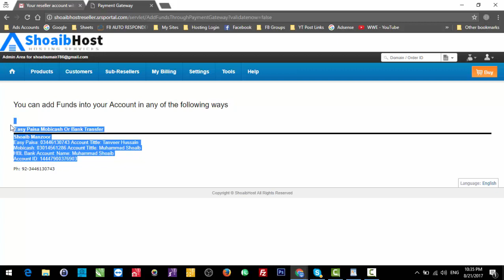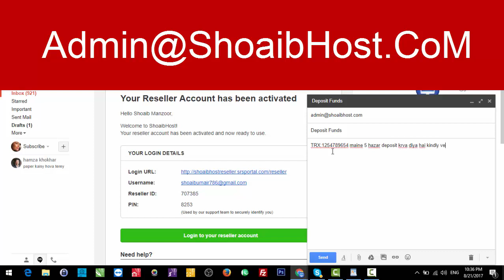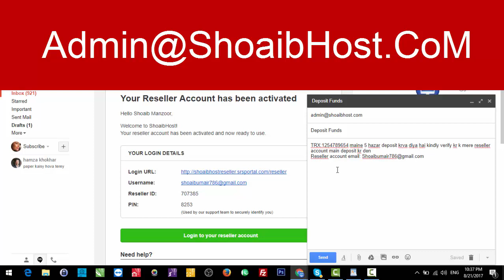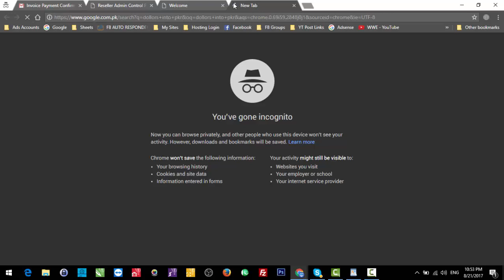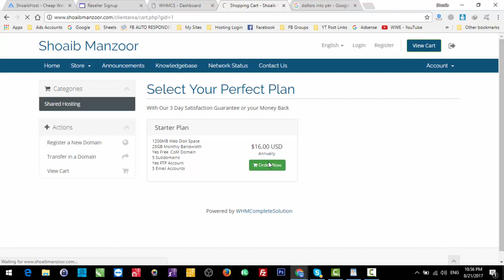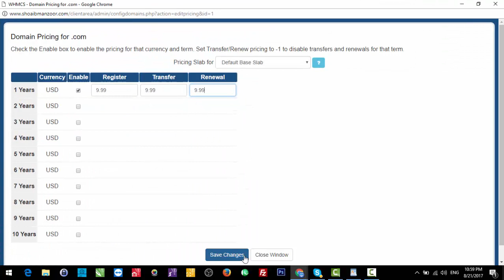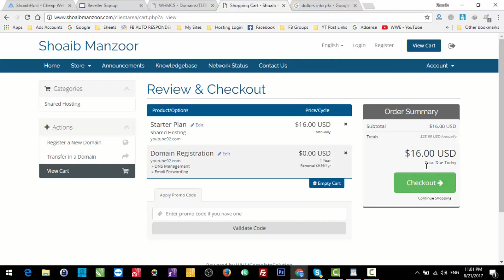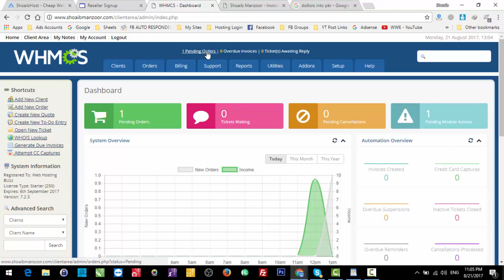WHMCS Complete Course In Urdu & Hindi Lacture 9 Or Part-26 - Shoaib Manzoor Web Hosting Course